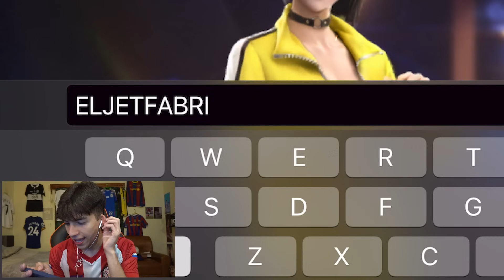Juego FREE FIRE por PRIMERA VEZ y hago ___ KILLS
like para parte 2

fabriciovelazquez11